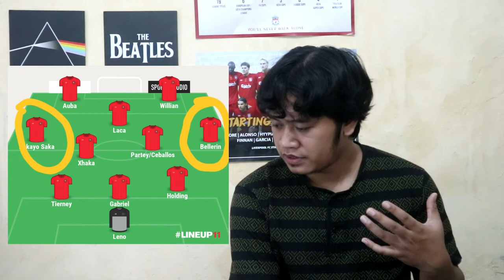Membahas Formasi 3 Bek Arsenal